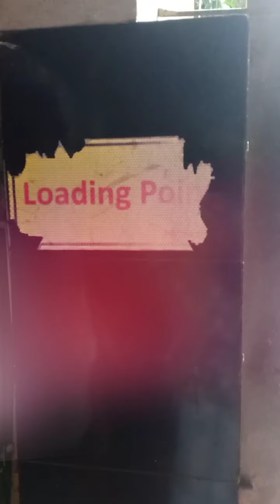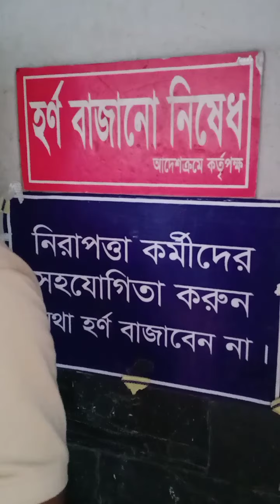এই যান্ত্রিক শহরে বৃষ্টির শব্দ শুনতে পাই না, তবু কান পেতে রই